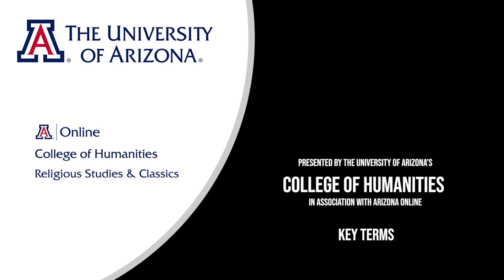Lecture 4.2: Achilles: Greece's Tragic Hero (CLAS 160D2)